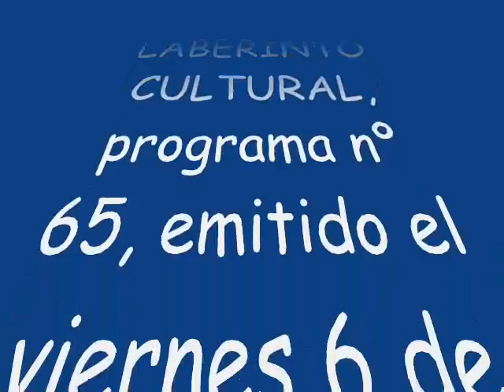LABERINTO CULTURAL Nº65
"LABERINTO CULTURAL" PROGRAMA NUMERO 65.
Emitido el viernes 6 de junio de 2014, a las 19,00 horas y el sábado 8 de junio de 2014 a las 13,00 horas.

Noticias de actualidad, libros, cine, música, exposiciones...

También en el canal de Radio Torre Pacheco de Youtube, Facebook y en la web